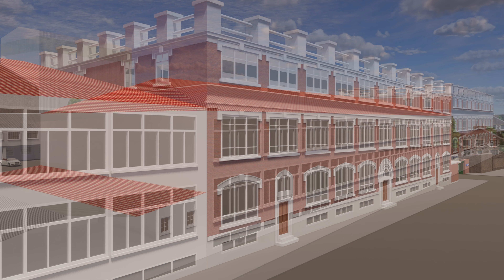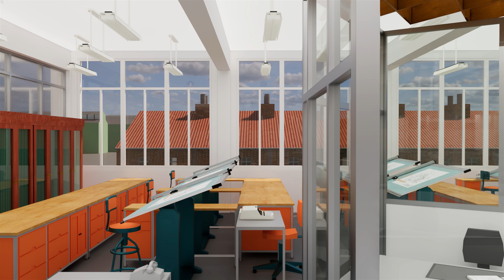DENAIN - Anciens Ets CAIL (FCB) - Visite Virtuelle 02 du Bureau d'études vers 1980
↓↓↓  Plus d'informations en cliquant sur PLUS  ↓↓↓

Cette vidéo d'animation a été réalisée à partir de la modélisation complète en 3D du Bureau d'études des Anciens Ets CAIL à Denain (devenu ensuite FCB, ou Fives Cail Babcock Denain)
Le Bureau d'études modélisé est celui qui était situé au premier étage du bâtiment administratif. Un autre bureau d'étude d'ingénierie, spécialisé dans l'industrie Sucrière, existait également à cette époque au rez de chaussé de ce bâtiment.

Les aménagements intérieurs du Bureau d'Études, ainsi que ceux des Services Achats sont ceux qui existaient dans les années 1980.

La visite virtuelle 02 comprend uniquement la visite du Bureau d'Études.

Cet établissement historique, créé en 1844 par Jean-François CAIL, à définitivement été fermé le 15 novembre 1986 et le bâtiment administratif dans lequel se trouvait ce Bureau d'Études a été complétement rasé en avril 2011, pour laisser place à une zone commerciale.

👍 Partagez cette vidéo sur les réseaux pour en faire profiter vos contacts.

This animation was produced from the complete 3D modeling of the design office of Former Ets CAIL  (later became FCB, or Fives Cail Babcock Denain)  at Denain, in France.
The modeled design office is the one located on the first floor of the administrative building. Another engineering design office, specializing in the sugar industry, also existed at that time on the ground floor of this building.

The interior fittings of the design office as well as those of the Purchasing Departments are those that existed in the 1980s.

The virtual visit #02  (walk through) includes only a visit to the design office.

This historic establishment, created in 1844 by Jean-François CAIL, was definitively closed on November 15, 1986, and the administrative building in which this design office was located was completely demolished in April 2011, to make way for a commercial area.